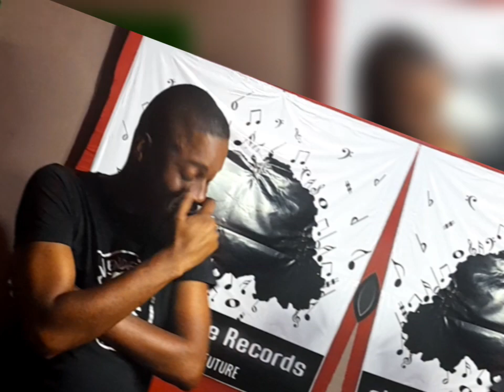Good Life By Vendetta King ft Sweetvivi Full Song